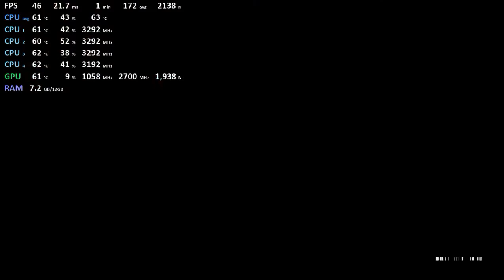HITMAN 6 - GTX 750 ti - i5 2400 - 12GB RAM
PC Specs:
CPU:  Intel Core i5 2400, 3100 MHz (Turbo Boost 3.40GHz) (4 CPUs)
Motherboard: MSI H61M-P20(G3)
Memory: 12GB DDR3 Crucial
Graphics card: MSI GAMING X 2GB GTX 750 Ti DDR5 128-bit
Operating System: Windows 10x64-bit